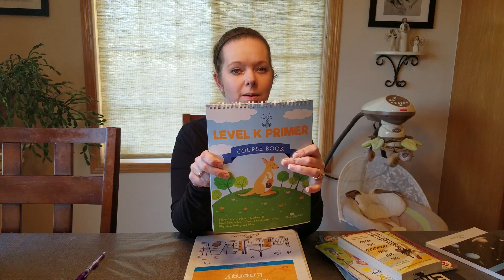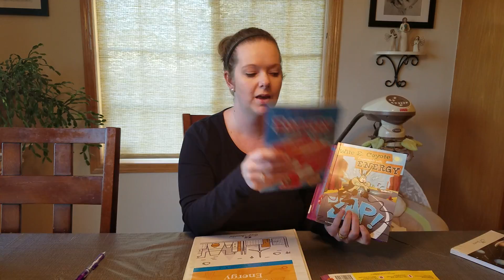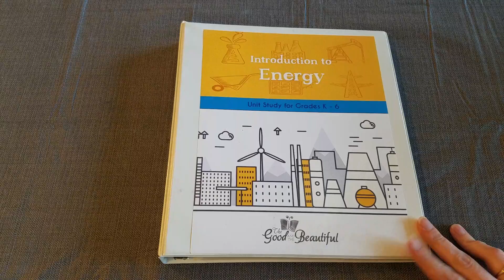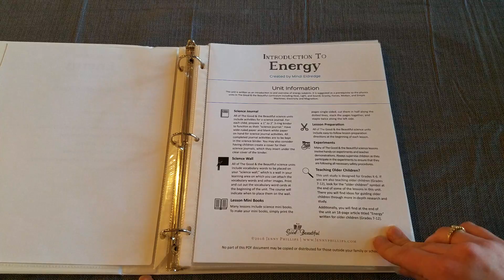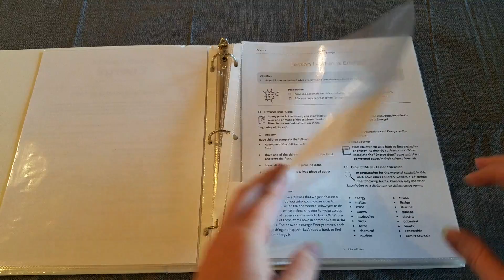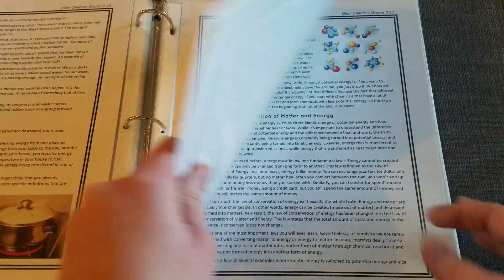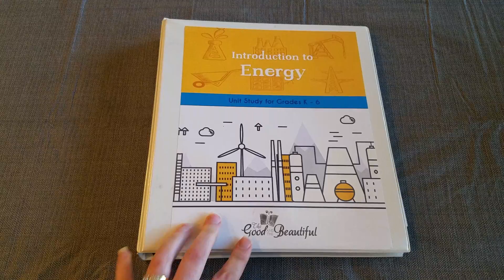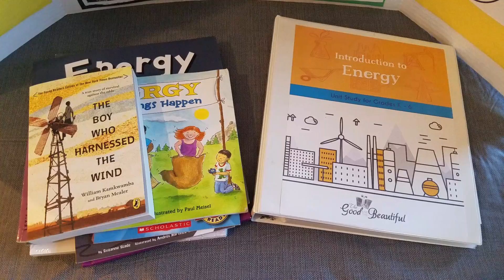The Good and The Beautiful - Intro to Energy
We are using a new science curriculum this spring, and we are loving it so far! The curriculum is for grades K-6 and designed to be taught "family style." It is truly open and go. With a little prep work on the front side, you can have engaging and easy science curriculum. Check it out at:

Energy Makes Things Happen
Energy: Heat, Light, and Fuel
Wile E. Coyote Experiments with Energy
The Boy Who Harnessed the Wind
Forms of Energy